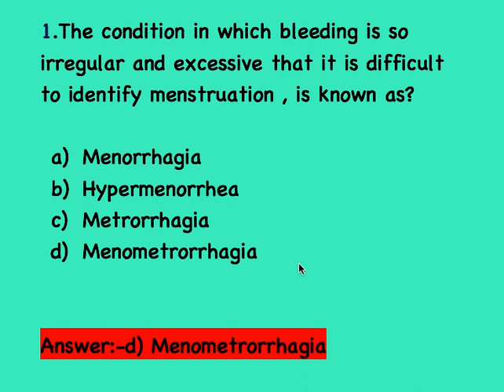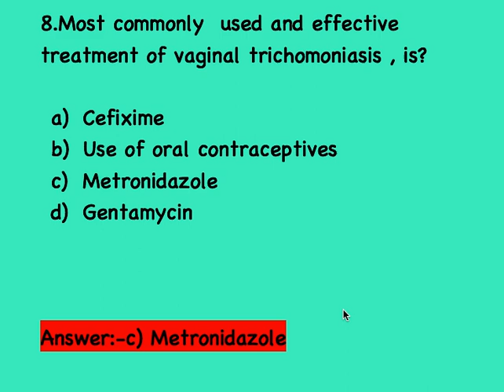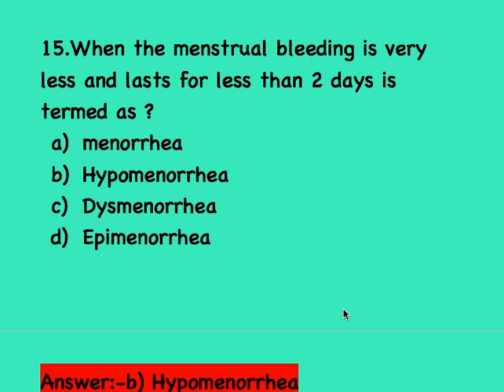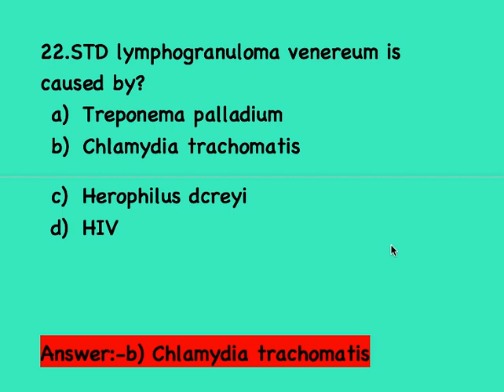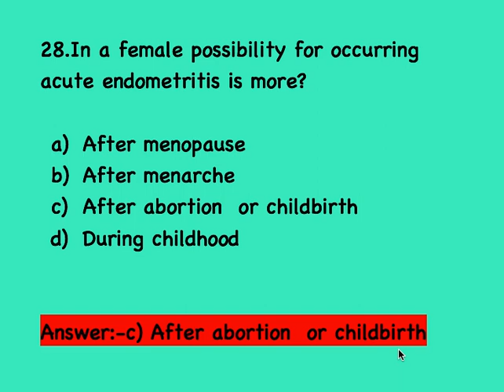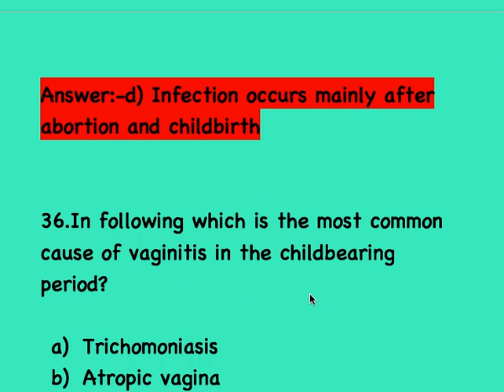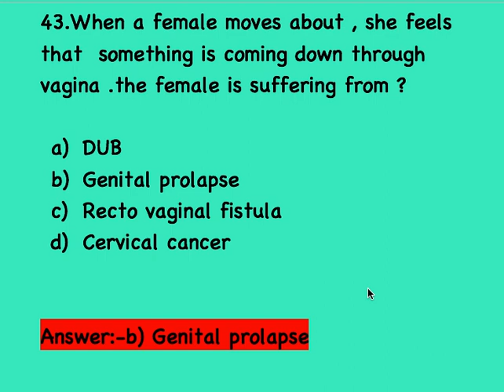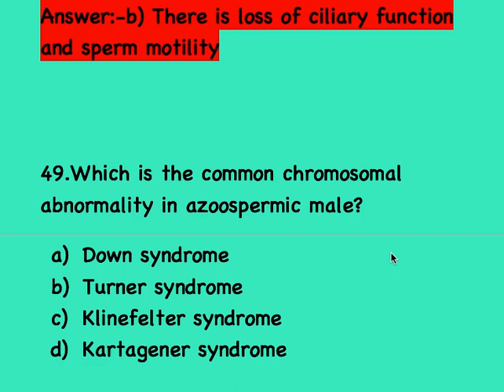MCQs on Gynaecology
Medical_GK_scienceHub#Gyneceology Midwifery_questions there are 50 MCQs with answers which are very helpful for medical and nursing student for exams like AIIMS, PIGMER, RUHS, Railway , Army , DSSSB, ESIC , RRB , RRL , ILBS, RPSC, RAK, KERALA PSC , JIPMER , DU , and PMT and GNST & PNST exams of nursing.